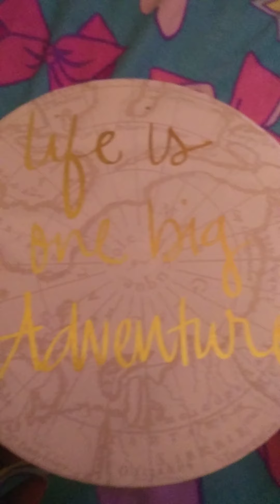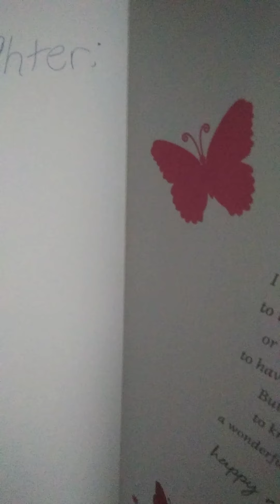OMG! LOOK WHAT MY KIDS HAD PLANNED FOR ME ONCE I GOT HOME FROM YOU KNOW WHERE 😍😀😘😍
I HAVE 4 BEAUTIFUL CHILDREN AND THEY ARE RESPECTFUL, KIND, SWEET, & EVERYTHING NICE. I LOVE THEM WITH ALL MY HEART ❤ THANKS KIDS. MUAH 😘